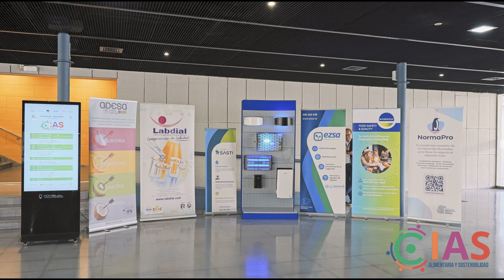CIAS 2024. II CONGRESO DE INOCUIDAD ALIMENTARIA Y SOSTENIBILIDAD. Valladolid, noviembre de 2024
Abiertas las INSCRIPCIONES para el III CONGRESO DE INOCUIDAD ALIMENTARIA Y SOSTENIBILIDAD.
10 y 11 de NOVIEMBRE de 2025.